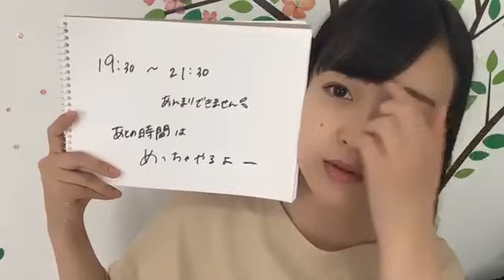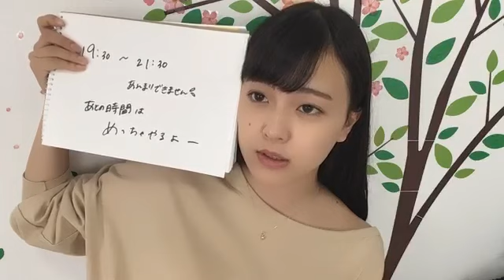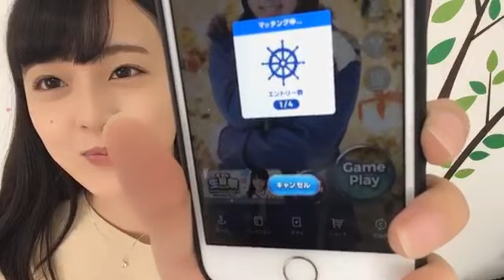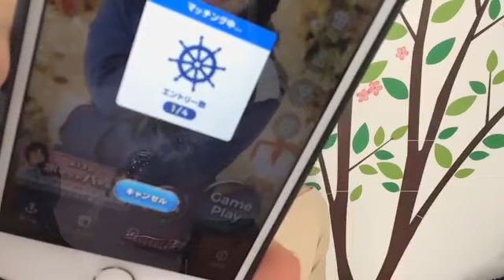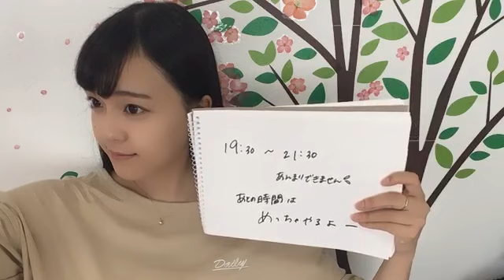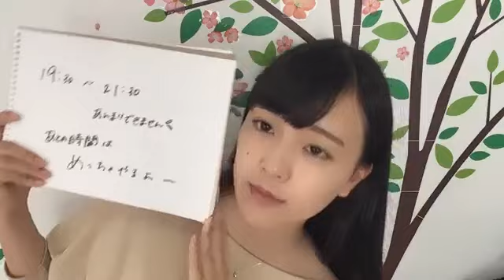由良 朱合（STU48 ドラフト3期研究生） 2019年06月01日13時02分42秒 SHOWROOM配信